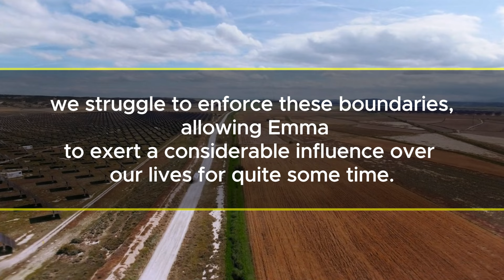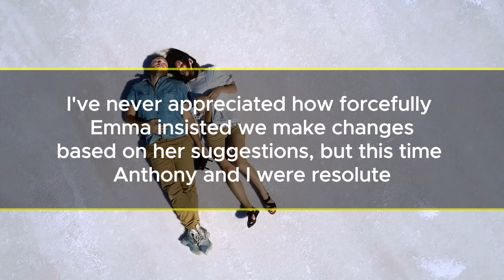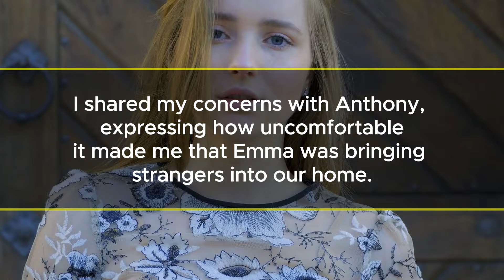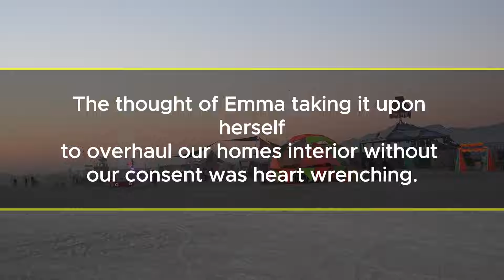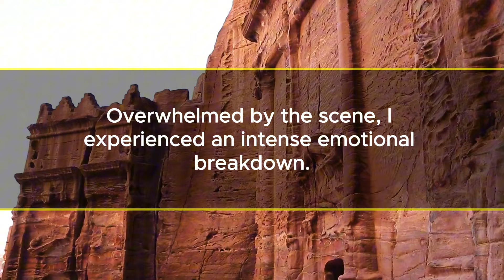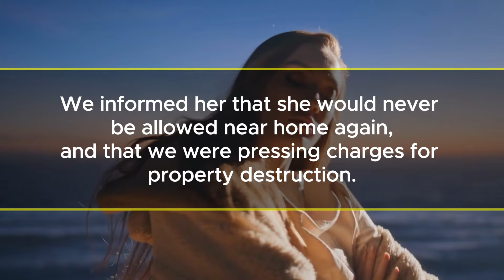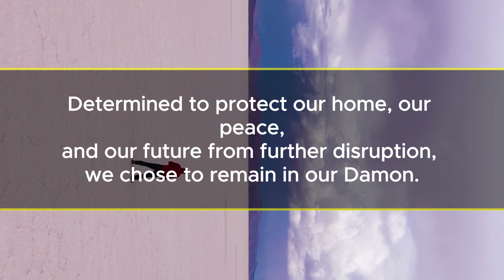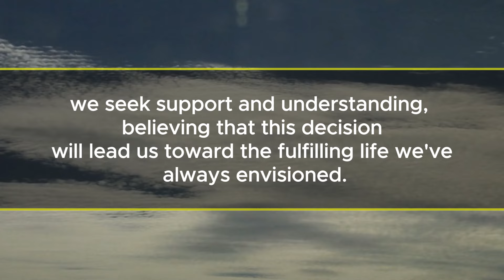Mother-in-law Arrives with Four Friends for a Few Days. But When the House Was Empty...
Hello, everyone! I’m Rebecca, your narrator.
Today, I’d like to share my story. Like many of you, I've faced my fair share of challenges, particularly with my mother-in-law, Emma. She's the type who loves to take charge and frequently oversteps the boundaries that my husband, Anthony, and I have set. Despite our multiple warnings, we struggled to enforce these boundaries, allowing Emma to exert a considerable influence over our lives for quite some time.